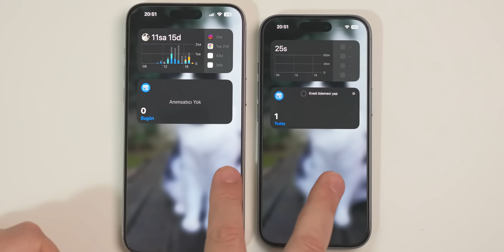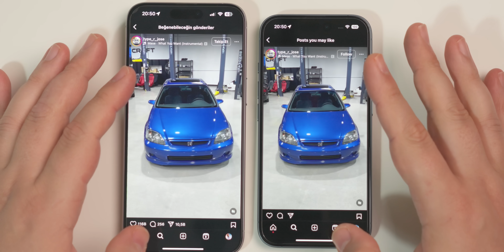30 Gün Boyunca iPhone 16'ya Dayandım! Düz iPhone 16 Deneyimlerim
30 Gün boyunca iPhone 15 Pro Max'den Düz iPhone 16 Modeline geçtim. Neler eksi neler artı? iPhone 16 60Hz ekranı gerçekten kötü mü?

Linklere tıklayarak yapacağınız alışverişlerde bana da ufak bir destek vermiş olacaksınız. Teşekkürler.🙏